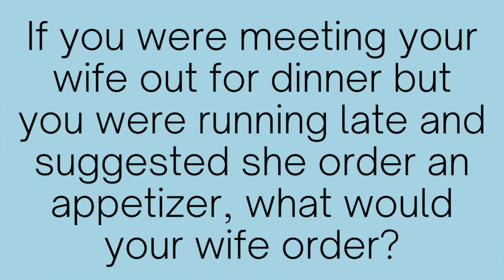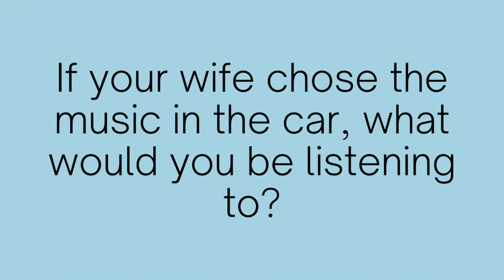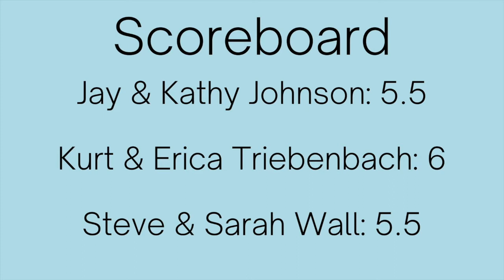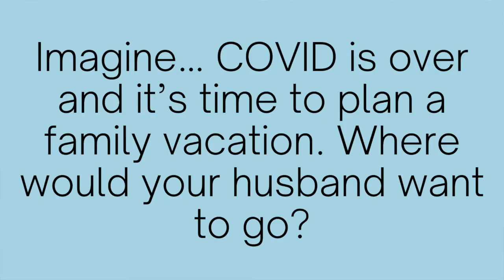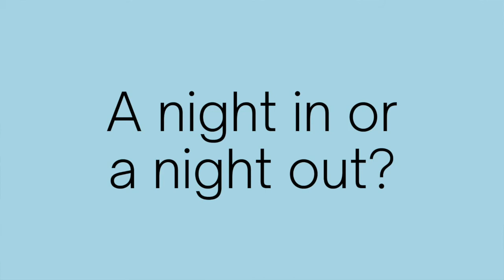The Not-So Newlywed Game: Youth Parents Edition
Happy Valentine's Day! At RHUMC, we like to celebrate Valentine's Day with our annual Sweetheart Dinner, which raises funds for the Youth Mission Trip. We had to do the Sweetheart Dinner a little bit differently this year, which included playing the Not-So Newlywed Game over Zoom! Watch as 3 couples (who are all parents of youth group members!) play this fun game.